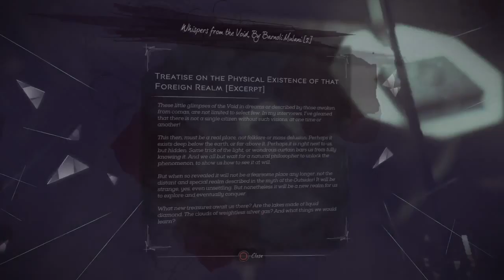Dishonored 2 | Ep.1 | Emily's Awakening | Struggles of Playing At Work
Streaming live from the PS4 Pro. Part 1 of the Dishonored 2 live Let's Play.
Daily gaming sessions with all sorts of topics of discussion. Commentary, walkthrough, and lets play videos from all kinds of different games.